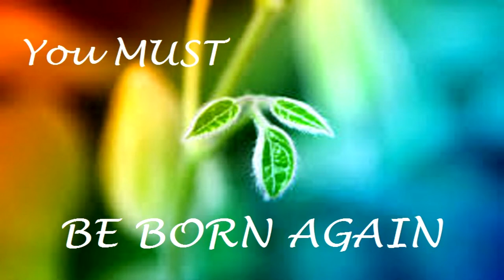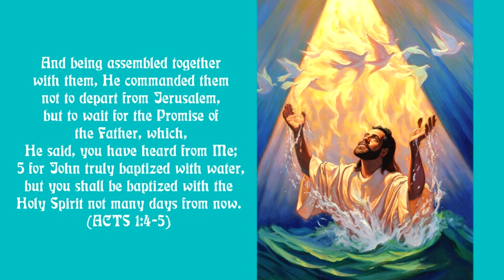Time Released Messages